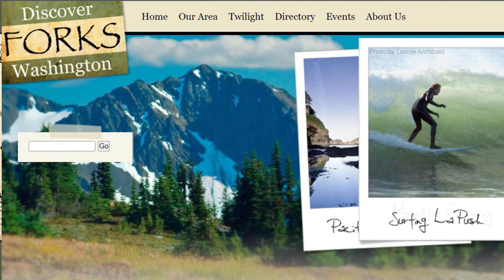Camping at Olympic National Park, Washington (Second Beach)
We took the baby camping on Second Beach in the Olympic National Park for two nights, it was her first camping trip! We cooked all of our meals on the campfire and pitched our tent right down on the sandy beach. The hike down to the beach is less than a mile so definitely doable to backpack in with kids.

We saw the setting moon and were able to catch glimpses of the bioluminescence in the tide pools by swirling sticks around in the water. This was our fourth trip to this beach and we try to go out to the Olympic Coast every year if we can, to see some of the other sights of the peninsula as well.